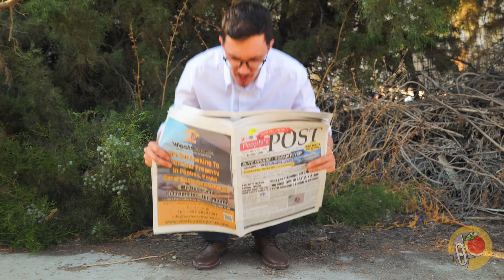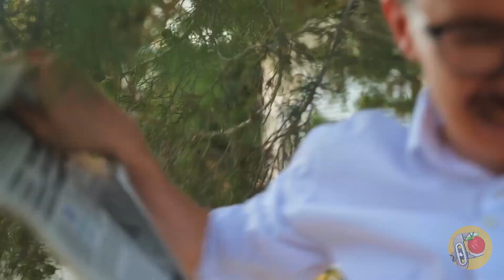Saya Membuat Toilet Skibidi | Cara Membuat Toilet Paling Gila yang Pernah Ada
Halo, Teman-teman! Apakah Anda siap untuk sebuah video yang mengagumkan yang menggabungkan misteri, komedi, dan horor? Kalau begitu, kamu pasti akan menyukai video baru kami tentang Toilet Skibidi! Toilet Skibidi adalah karakter yang paling misterius dan menakutkan dari serial web ini! Mereka adalah toilet dengan kepala manusia yang bisa menyanyikan lagu Skibidi dan mengejar orang. Tapi bagaimana mereka dibuat dan mengapa mereka ada? Dalam video ini kami akan menunjukkan kepada Anda bagaimana kami membuat Toilet Skibidi kami sendiri dari awal! Anda tidak akan percaya apa yang kami temukan! Jangan lewatkan video ini, ini akan menjadi epik! Pertama, kami membuat kepala manusia dengan wajah tersenyum yang aneh. Untuk ini, kami membutuhkan alas - Kami mengambil plunger dan meletakkan kertas timah di atasnya untuk membentuk bagian depan kepala.
 Tapi, itu hanya alas untuk membuat cetakan untuk pengecoran dengan plastik cair. Kami menutupi kepala yang dicetak dengan silikon, kemudian menyiapkan cetakan yang kuat dari perban plester sebagai bingkai. Kemudian kami menggabungkan silikon kosong dan bingkai plester dan mulai menuangkan plastik cair dengan hati-hati. Butuh sedikit kesabaran ... Dan Selesai! Kami mendapatkan kepala yang lengkap, kuat dan ringan seperti yang kami buat dari plastisin! Fantastis! Untuk membuatnya lebih realistis, kami mengecat kepala dan wajahnya - sekarang sudah seperti aslinya! Kemudian, kami menaruh kepala itu di dalam mangkuk toilet. Untuk membuat mangkuknya bergerak seperti di dalam game, kami memasangnya pada mekanisme dari mobil yang dikendalikan radio.

Akhirnya - Toilet Skibidi kami yang gila sudah siap! Apakah Anda menyukai Ide ini? Kalau begitu, berikan jempol untuk video ini! Tinggalkan komentar - Apakah Anda ingin melihat karakter lain dari alam semesta ini? Bagikan video ini dengan teman-teman Anda dan semua penggemar web series ini! Jangan lupa juga untuk melihat video kami yang lain: Saya Membuat Sepatu Untuk Semua Penggemar Pokémon - Charizard Dan Blastoise! Tantangan Bertahan Hidup The Last of Us - Cara Membuat Topeng, Tas Ransel, dan Liontin yang Terinfeksi Dari Sampah Menjadi Harta Karun: Membuat Harley Quinn & Barbie Dengan Mobil dari Sampah!